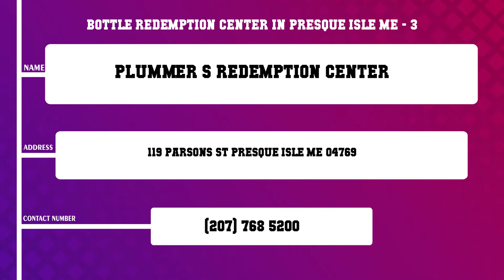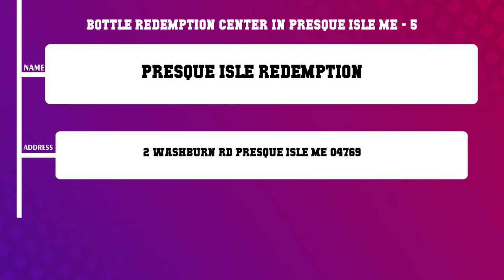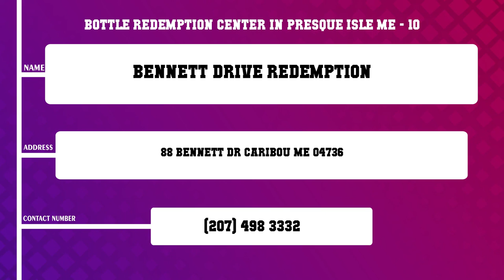Top 10 Bottle Redemption Center in Presque Isle, ME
Top 10 Bottle Redemption Center in Presque Isle, Most popular Bottle Redemption Center in Presque Isle, ME, What are 10 best Bottle Redemption Center in Presque Isle City?

List of Business/Service Listed in this Video related to Bottle Redemption Center:
Rick s Redemption Ctr
Redemption Center Bottles Cans
Plummer s Redemption Center
Parsons Street Redemption Center
Presque Isle Redemption
JJ s Redemption
American Iron Metal
Doughtys Top Shelf Redemption
Air Recycling Usa
Bennett Drive Redemption

Content of this Video:
10 Most Famous Bottle Redemption Center in Presque Isle ME
Best 10 Bottle Redemption Center located near Presque Isle
Presque Isle Top Business related to Bottle Redemption Center